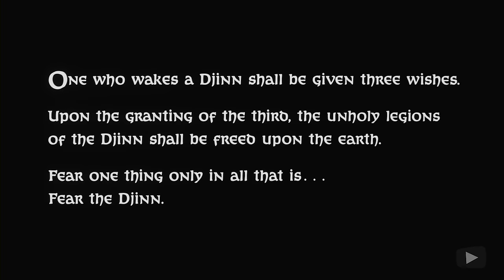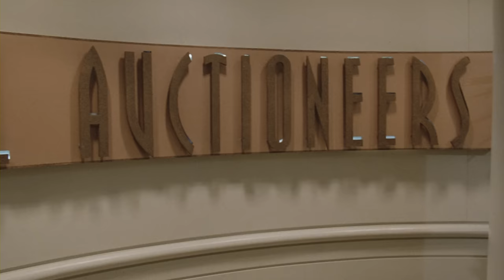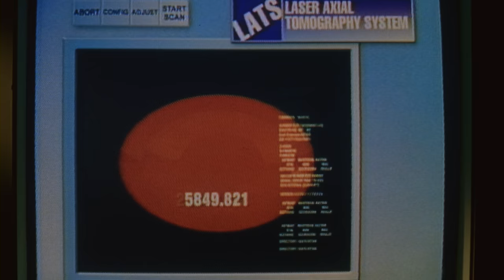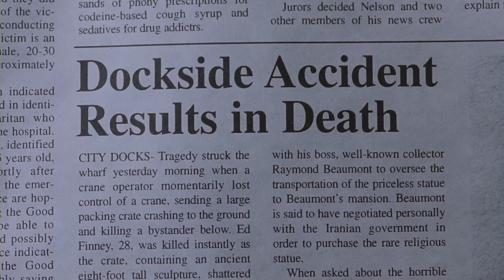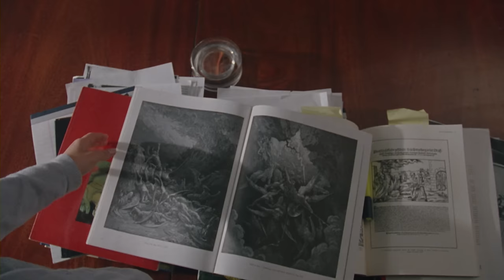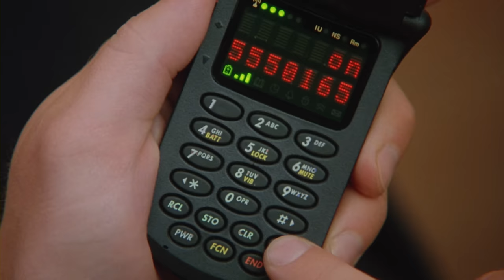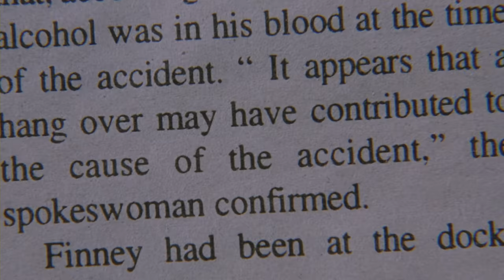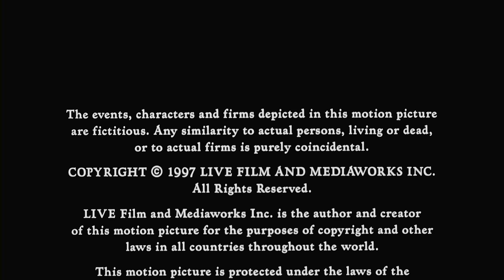L'Incarnation du Mal | Film Complet en Français | Horreur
Au XIIe siècle, au terme d'un terrifiant massacre, le Djinn, entité diabolique et collectionneuse d'âmes, née avant le monde, a été emprisonné dans une opale de feu.

Genre : Film Complet Français, Horreur, Thriller, Suspense